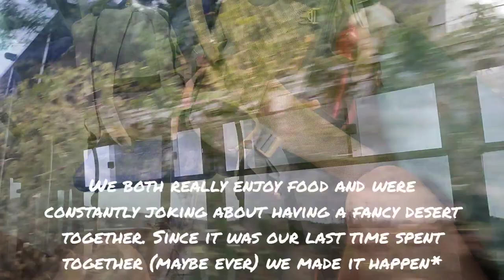🇦🇱 I spent 38 DAYS in Albanian mountain village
I've never on my travels spent so long at one place. The team I've worked with in Albania made my time there really joyful. It was a group of young travelers from around the world, working together in a small guesthouse in Albanian mountain village. We cleaned, cooked, hiked, sang around the evening campfire, laughed a lot and so much more. From dancing Bachata in a cave to skinny midnight full-moon dipping in the freezing cold river every day was memorable. I have a rich history of travelling and volunteering but The House in the Village was extra special to me. For the beautiful nature surrounding us, to brilliant young souls working there, I will forever remember our Albanian adventures.